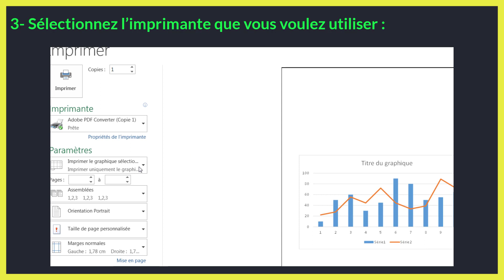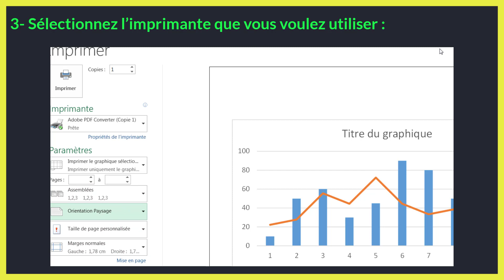Comment imprimer (mise en page) graphique sur excel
Dans ce tutoriel BricolExcel, nous allons découvrir Comment imprimer (mise en page) graphique sur excel, étape par étape. Pour clarifier davantage cette leçon, nous finirons en donnant des exemples sur la manière d’imprimer graphique excel.
Si vous souhaitez imprimer une mise en page graphique dans Excel, il y a plusieurs étapes que vous pouvez suivre. Voici un guide étape par étape pour vous aider à imprimer des graphiques à partir d'Excel :
1. Créer votre graphique : Tout d'abord, vous devez créer votre graphique dans Excel. Assurez-vous que toutes les données que vous souhaitez inclure dans le graphique sont correctement formatées et que le graphique lui-même est exactement comme vous le souhaitez.
2. Vérifier la mise en page : Avant d'imprimer votre graphique, il est important de vérifier la mise en page. Pour ce faire, rendez-vous dans l'onglet "Mise en page" de la barre d'outils. Vous pouvez y ajuster les marges, l'orientation de la page et d'autres paramètres.
3. Ajuster la taille du graphique : Si votre graphique est trop grand pour tenir sur une seule page, vous pouvez le réduire en utilisant les options de mise en page. Vous pouvez également ajuster la taille du graphique manuellement en le faisant glisser et en le redimensionnant.
4. Prévisualiser l'impression : Avant d'imprimer, vous pouvez prévisualiser votre graphique en cliquant sur "Aperçu avant impression" dans l'onglet "Mise en page". Cela vous permet de vérifier à quoi ressemblera l'impression finale.
5. Imprimer le graphique : Lorsque vous êtes prêt à imprimer, cliquez simplement sur "Imprimer" dans l'onglet "Mise en page". Vous pouvez choisir de n'imprimer que le graphique ou de l'inclure avec d'autres éléments de la feuille de calcul.
En suivant ces étapes simples, vous pouvez imprimer facilement une mise en page graphique à partir d'Excel. N'oubliez pas de vérifier la mise en page et de prévisualiser l'impression pour vous assurer que tout est correctement configuré avant d'imprimer.
En regardant cette vidéo de BricolExcel, vous serez capable de mise en page excel pdf à la fin.
N'hésitez pas à poser vos questions dans les commentaires sur le sujet " imprimer un graphique excel
" ou un autre sujet. Je ferai de mon mieux pour répondre à toutes vos questions.
Sujets similaires à " mise en page graphique excel "